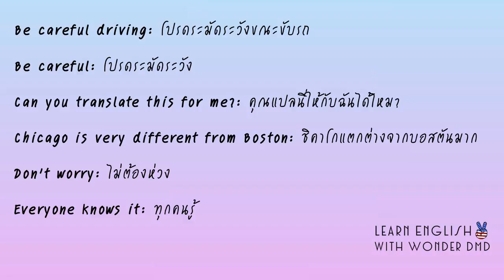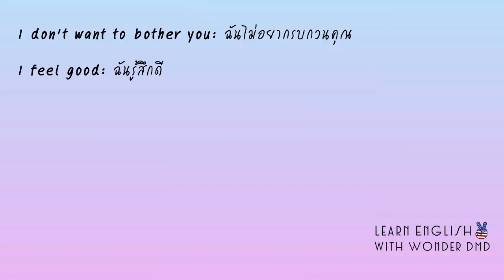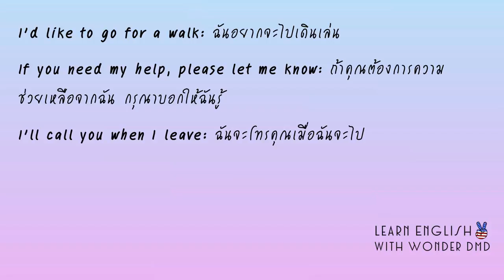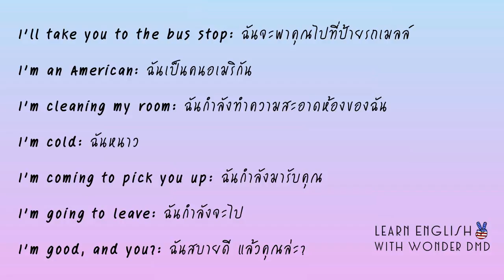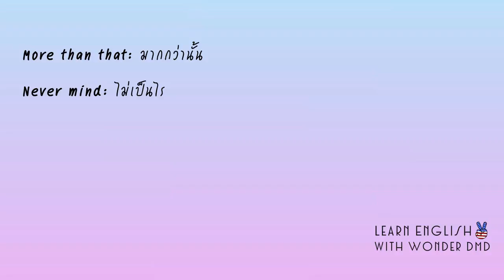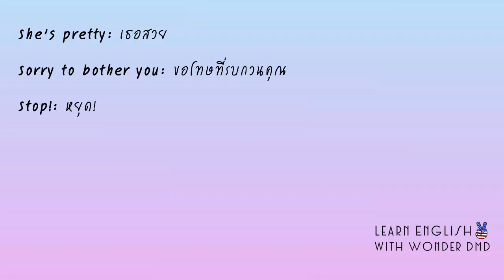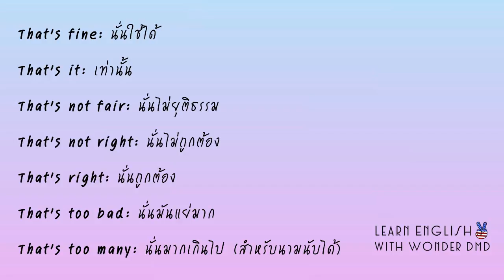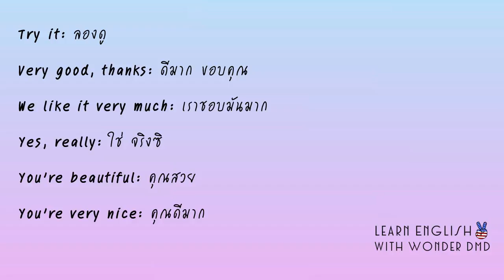เรียนภาษาอังกฤษ English Phrases: 130 สำนวนภาษาอังกฤษที่ใช้บ่อยๆ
Most common English phrases that are used daily!

เรียนภาษาอังกฤษ, เรียนภาษาอังกฤษด้วยตัวเอง, สำนวนภาษาอังกฤษ, Learn English, การสนทนาภาษาอังกฤษ, วลีภาษาอังกฤษ, American English, ภาษาอังกฤษแบบอเมริกัน, เก่งภาษาอังกฤษ, สำเนียงอังกฤษที่ชัด, ครูสอนภาษาอังกฤษ, ภาษาอังกฤษง่ายนิดเดียว, เทคนิคการพูดภาษาอังกฤษ, English Lesson for Thai people